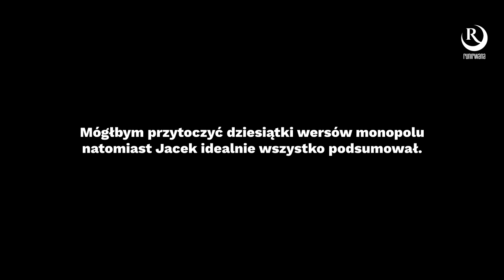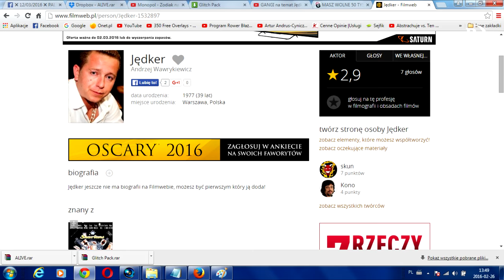JĘDKER REALISTA - MITY I FAKTY #2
MITY I FAKTY to seria filmów zrobionych jedynie w celach humorystycznych. Szanuje artystów w nim występujących, a klipy na moim kanale są jedynie PARODIAMI.
Dopóki im samym (artystom) one nie przeszkadzają dopóty nie zamierzam filmów zdejmować z youtuba.

2 odcinek w całości poświęcony legendzie polskiej sceny hip-hopowej - Jędkerowi z WWO.